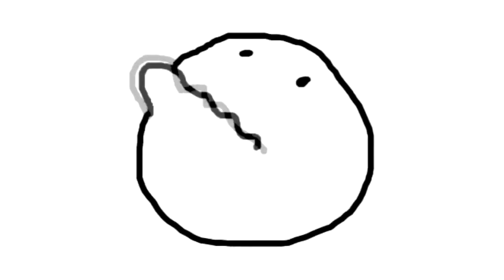second shit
творческий кризес